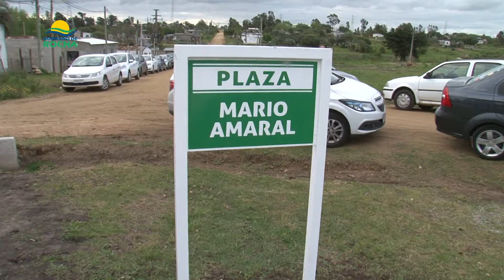Plaza Mario Amaral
Nominación: sábado 8 de octubre de 2016
Edil Mauro Mego, Proponente